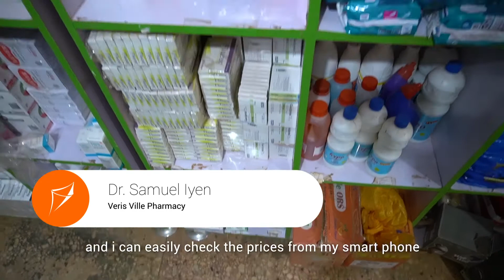Dr. Samuel Iyen, Veris Ville Pharmacy - Benin, Edo State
Dr. Samuel Iyen MD/C.E.O, Veris Ville Pharmacy talks on how being able access and manage his pharmacy remotely was the catch for him to join the Shopkite train.

You can buy from Veris Ville Pharmacy by using the link below to order directly from them.